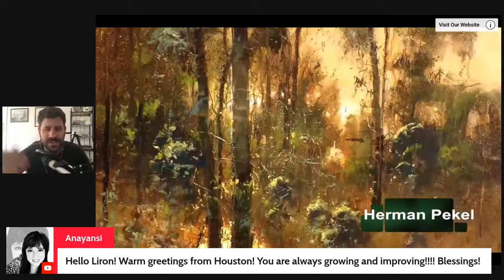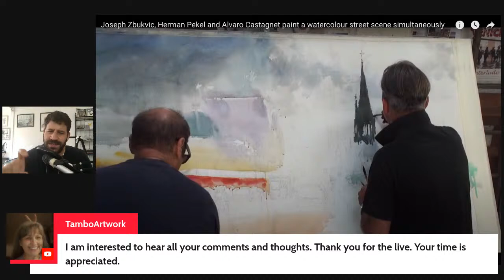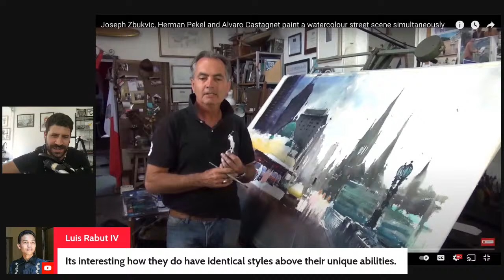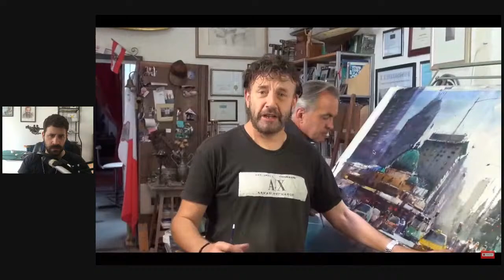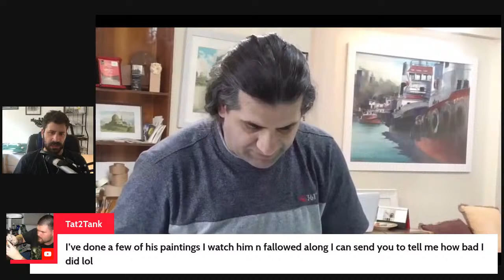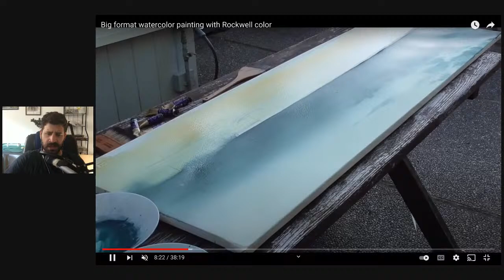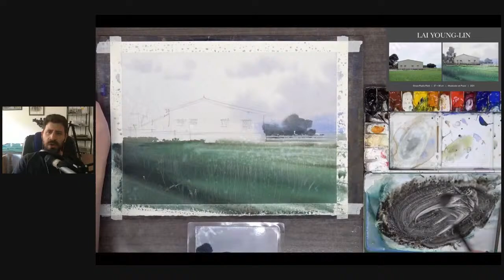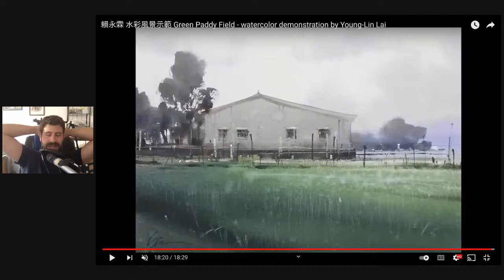Reacting to The Three Amigos! LIVE 🎨🔴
COURSES

Hey there, Liron here!
Today we're watching & reacting to the 3 amigos painting process from the Put Some Colour in Your Life YouTube channel!
The video features Joseph Zbukvic, Herman Pekel and Alvaro Castagnet - all painting a scene together!

Some entertaining - buckle up 😁
- Liron

My recommendations are always based on my own personal experience ^_^